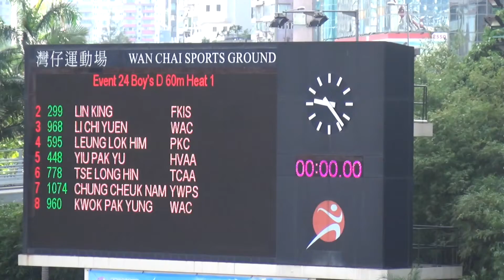2016-10-9 2016年度香港青少年分齡田徑錦標賽Day 2 - 男子丁組60m Heat1